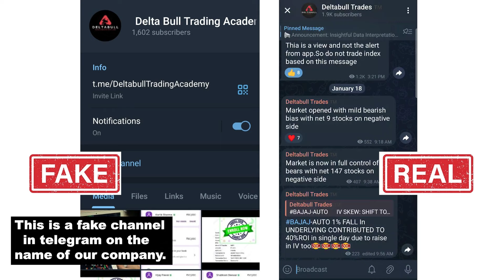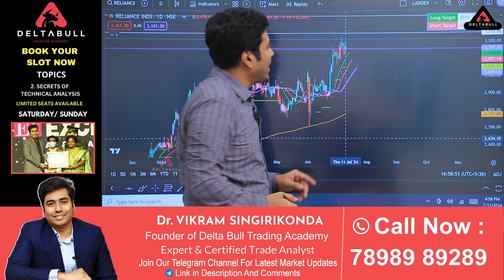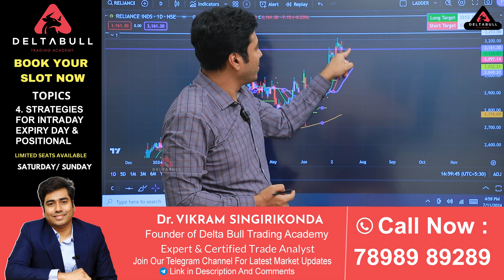Best Indicator to Predict Future Price & Trends | Reliance Industries LTD Tradingview | DBI Analysis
Best Indicator to Predict Future Price & Trends | Reliance Industries LTD Tradingview | DBI Analysis in Telugu | Delta Bulla Trading Academy

Receive the latest insightful updates on the stock market for maximum returns on investments.
Stocks Fluctuate, Delta Bull Trading Academy keeps you Up-to-date!

Welcome to Delta Bull Trading Academy, a youtube channel that has everything related to the stock market!
Whether you're a beginner or an experienced investor, we've got you covered. Our expert team covers all the basics of stock market concepts, technical analysis, candlestick patterns, futures and options trading, risk management tutorials, trading psychology, tax-related videos, banking and finance, investment basics, and fundamental analysis.
We pride ourselves on providing valuable insights and actionable advice that will help you make informed investment decisions.